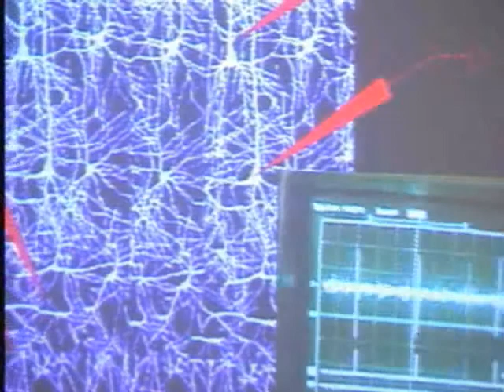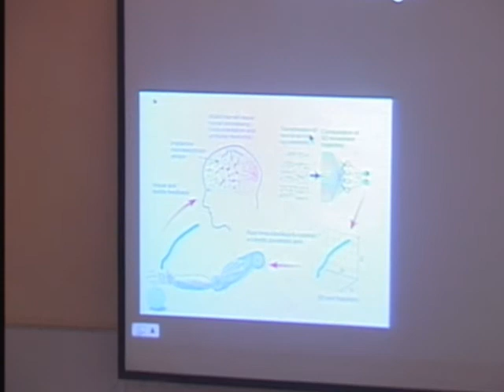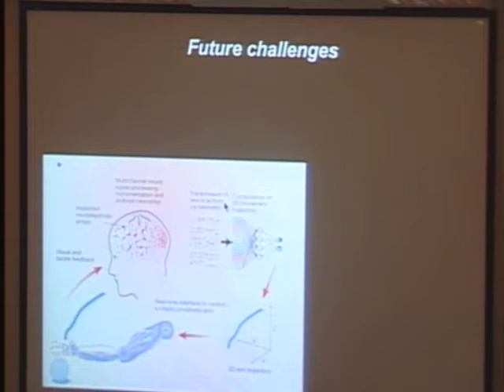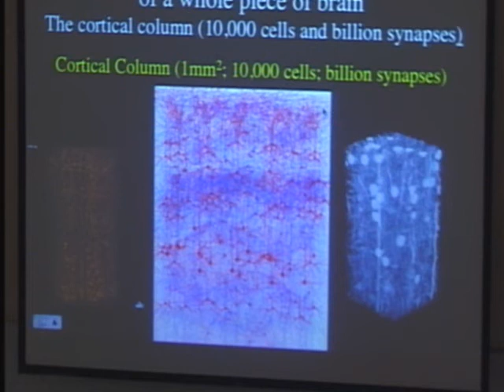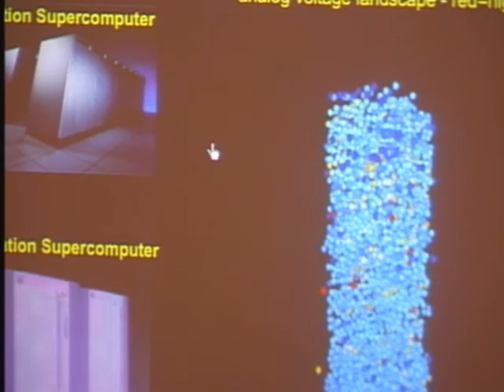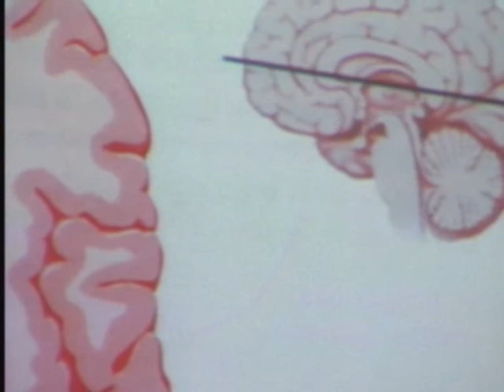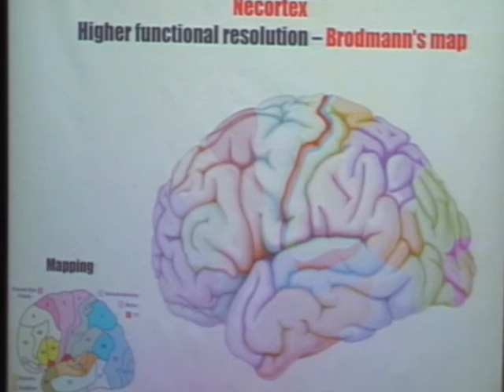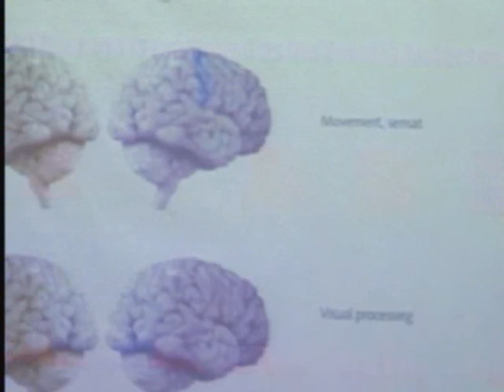משב מוח: מסינפסות לרצון חופשי. שיעור 3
פרופ' עידן שגב
שיעור ראשון - 04/11/2009

קורס מספר 76981
תכנית אבני פינה - תחום ניסויי
הרצאה חדשה תעלה כל שבוע במהלך סמסטר א' תש"ע

קורס מיועד לשומע המעוניין לערוך מסע אל חזית חקר המוח במאה ה-21. פריצות הדרך הטכנולוגיות בשנים האחרונות מאפשרות לנו להתבונן במוח החי והמתנהג, ולשאול שאלות שבעבר הקרוב לא שערנו שפתרונן כה קרוב. מה משתנה במוח כשאנחנו לומדים? כיצד מקודד במוחנו מידע חושי ותנועתי? הניתן להפעיל מכונות (יד מלאכותית) ישירות מהמוח? הכיצד ניתן לתקן מוחות פגועים? האם למוח רצון חופשי, או שמא זאת אילוזיה? וכד'.

הקורס אינו מתבסס על ידע מוקדם, והוא יעסוק בשאלות שלעיל לאחר מספר הרצאות מבוא. במסגרתו ינוהלו שני פאנלים בין משתתפי הקורס לבין חוקרי מוח בכירים. למשתתפים מובטחת חוויה שתשנה את מוחם.

The Hebrew University is beginning to erect the largest brain research institute in Europe. This is the utmost reflection of the dramatic stage that brain research has reached at the start of the 21st century. The connected parts of the puzzle reveal a bright and colorful picture: molecular, anatomical and optical techniques have allowed us to become intimately acquainted with the processes underlying learning and memory in the brain. Furthermore, sophisticated mathematical methods and huge computational power have accelerated our capability to build artificial brains. We can now explore how the physical constituents of the brain give rise to perception, action, consciousness, and feelings like the joy of music. This emergent understanding has far-reaching technological, clinical and social implications.

The thread of thought in this course, accessible to any interested person, will start by describing the building blocks of this amazing machine and will continue with an overview regarding the neurobiological basis of learning and memory. The course will describe new methods for an optical voyage into the behaving brain and will touch on ways to repair the sick brain using brain-machine interfaces. The course will end with a discussion about the biological basis for aesthetic feelings and consciousness. This meeting of the brain-kind will also include two discussions with brain researchers: one on the question of Are we free to choose? and the other on the question of Can the brain understand itself?